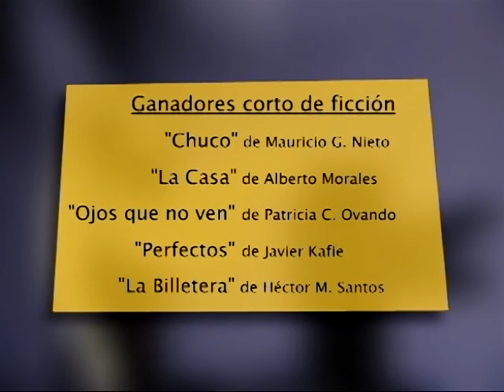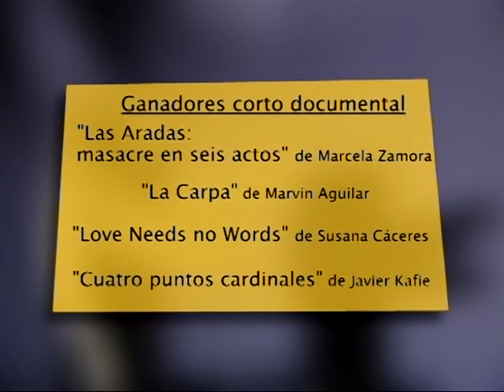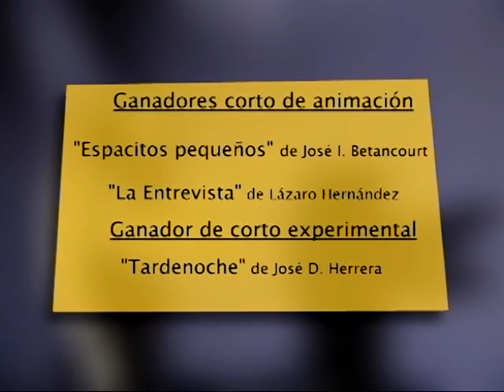Resumen del Festival ICARO El Salvador 2014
Resumen de las actividades del Festival Icaro El Salvador 2014: Proyecciones en cine, teatros, televisión, talleres y charlas, premiaciones, etc.